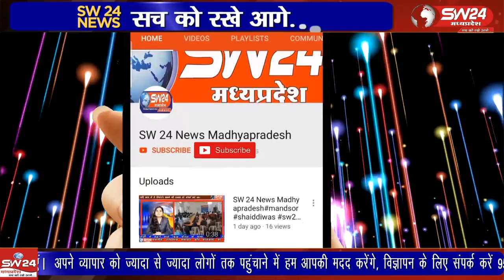बड़वाह स्थित शा नवीन सीनियर अ. जा. कन्या छात्रावास में रविवार शाम करीब 6 बजे बाद 12वी क्लास की छात्रा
बड़वाह स्थित शा नवीन सीनियर अ. जा. कन्या छात्रावास में रविवार शाम करीब 6 बजे बाद 12 वी क्लास की छात्रा कुमारी पूजा विक्रम सीटोले को कोचिंग जाने का पूछने पर मना करते हुए छात्रावास अधीक्षिका संगीता कुंडले ने जमकर बाल पकड़कर पिटाई करते हुए दीवार में सिर ठोक दिया और घसीटते हुए अपने रूम में ले जाकर फिर जमकर पीटा।